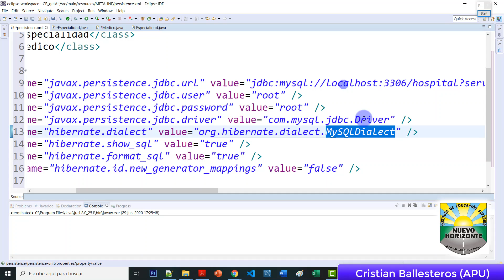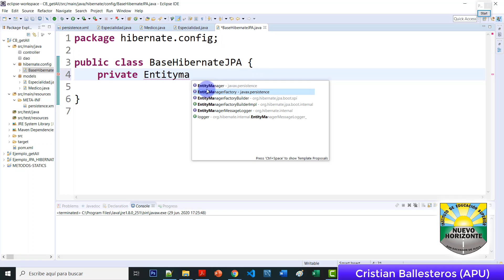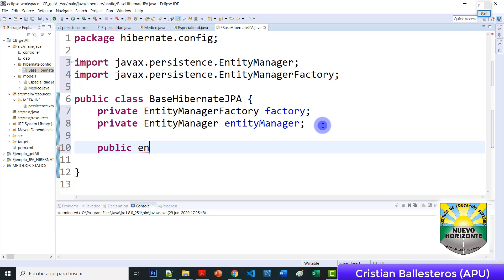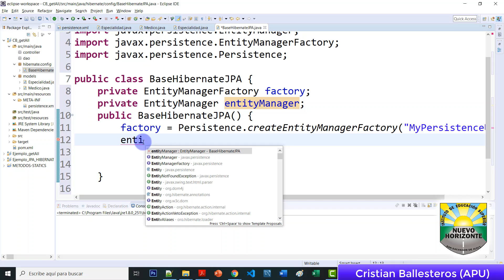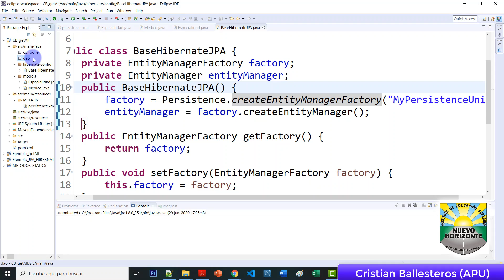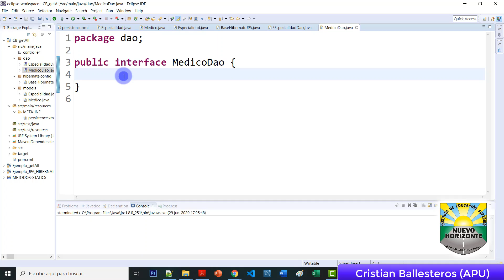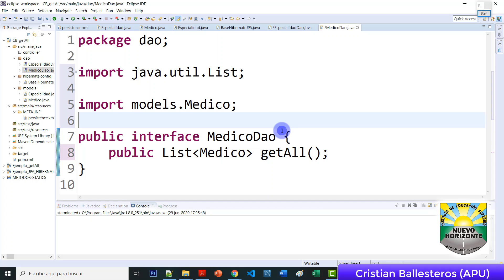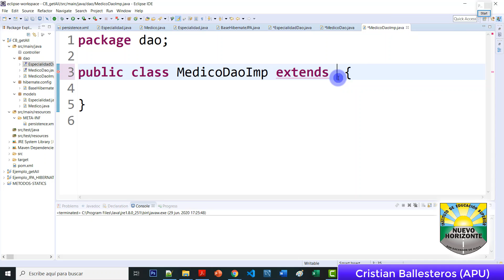JPA metodo getAll para obtener todos los objetos de la base de datos Pasos en JAVA PARTE 5/6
1 JPA metodo getAll para obtener todos los objetos de la base de datos Pasos en JAVA PARTE 5/6